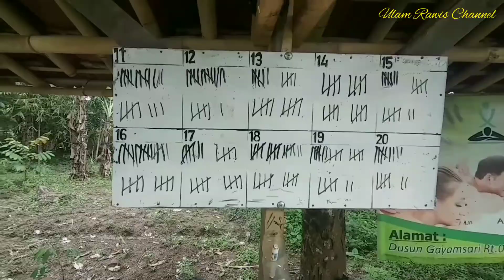CARA MENGOBATI IKAN LELE DI KOLAM YANG STRES DENGAN MEDIA GARAM DAPUR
Cara mengobati ikan lele di kolam yang stres dan jamuran ,sirip kemerahan,dengan media garam dapur bisa juga dengan daun pepaya dengan cara di tumbuk,dengan cara pengobatan di tebarkan ke kolam setiap sudut kolam